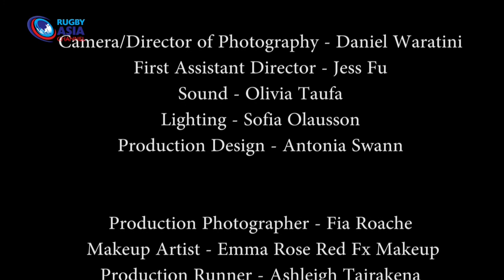TEVITA short film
On our show this month: TEVITA, written and directed by Shekynah Clarke, is a short film about the pressures of success and failure in sport and its effect on family relationships. Can you relate to this too?